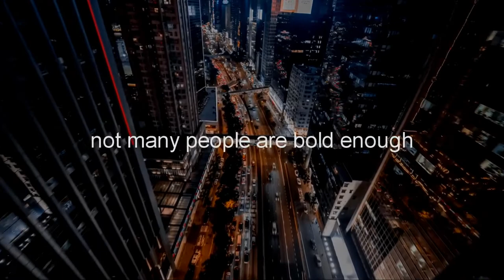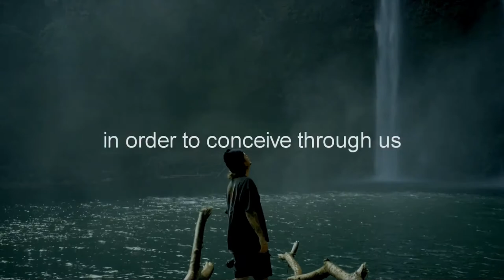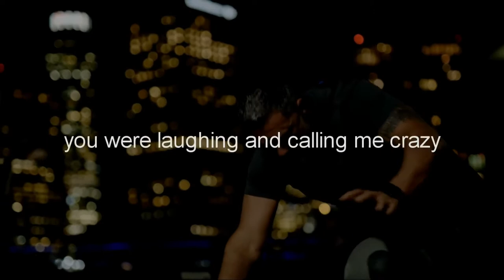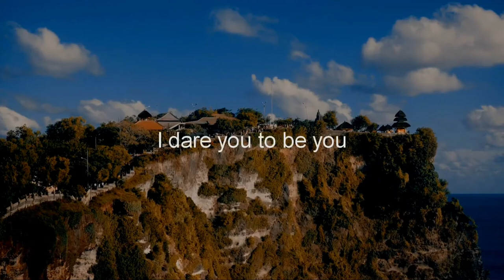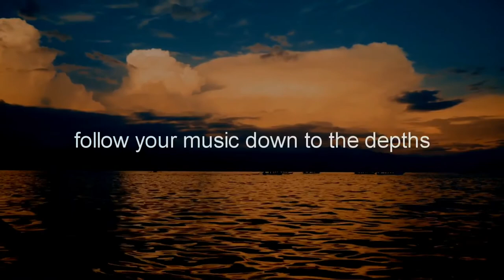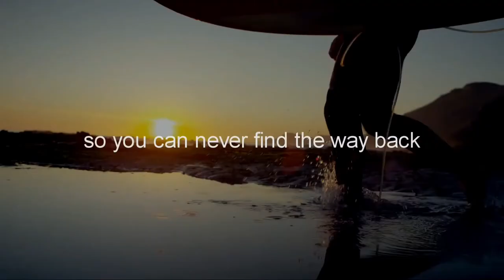Greatness Is Our Identity | Motivational Video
Greatness is our identity | Love is our power | Passion is our weapon | Fate is our shield | Wisdom is our ammo

This video gives full credit to the original works of the sources. This channel does not own the video clip. If the owner/owners would like to remove their content in the video, we have no problem in doing so. This video is for educational, inspirational and motivational purposes.